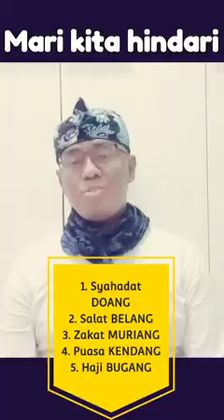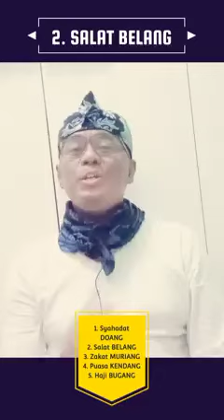Hindari Perwujudan Seperti Ini | Rukun Islam